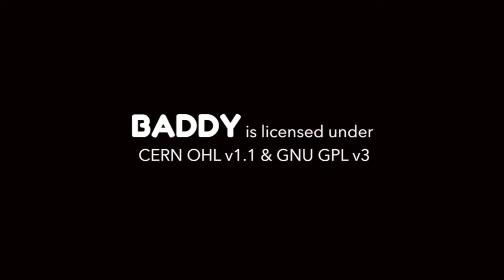BADDY - Tutoriel de montage - 2 - Monter la fireroom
Pliage et assemblare des pieces métalliques pour la fireroom de son BADDY